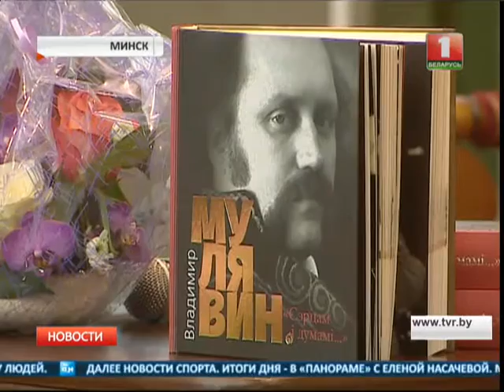Международный день музеев празднуют и в музее Белгосфилармонии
В Белгосфилармонии действует несколько залов с личными вещами, документами и фотографиями народного артиста СССР Владимира Мулявина. Сегодня - в Международный день музеев - именно этой дате посвящена встреча "Пока мы помним..". Поделиться воспоминаниями пришли родные, друзья и коллеги Мулявина.